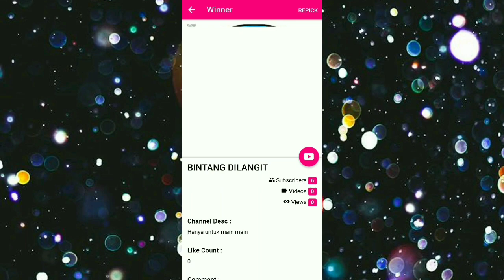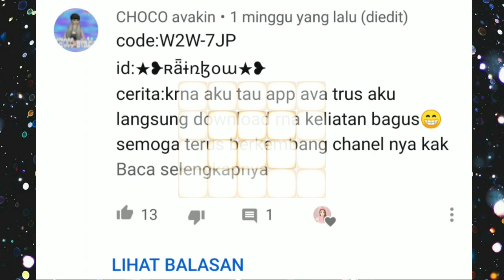Pengumuman Give Away #7 - 3 Orang Pemenang Set Animasi 5k | Avakin Life Indonesia | Inci Dramavakin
Hai Guys,
Selamat kepada teman-teman yang akun youtubenya terpilih.. Semoga hadiahnya bermanfaat.. dan kepada teman-teman yang belum beruntung, ini belum rejeki kalian semoga rejeki kalian di Give Away selanjutnya.. Aamiin..
Sampai jumpa di Give Away - Give Away Selanjutnya.. 🤩😍🤗❤️🌷